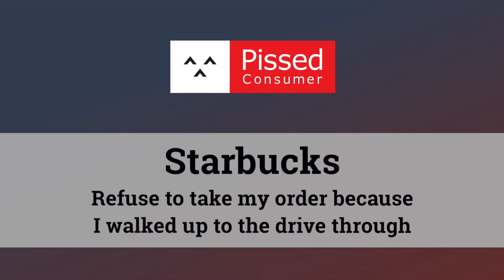Starbucks Reviews "Starbucks drive through refused to serve because I was walking"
"Starbucks drive through refused to serve because I was walking. They stated their policy was that I might be hit by a speeding car. I think the possibility of this happening is very slim since cars are already stopped to order, place and order or waiting for their order. I had already walked through their parking lot and waited in the line from the start of the parking lot with a car or three behind me and cars in front of me NO ONE WAS SPEEDING.I had already walked over a mile and crossed some busy roads on a cold day and wanted hot coffee. My chances of being hit by a car were greater on my walk to Starbucks. The person at the drive through said it was their policy. Seriously?.."

Your opinion matters. It helps other people facing similar issues with home tech purchases, household products, or related home services to find a possible solution. Ready to tell your story?